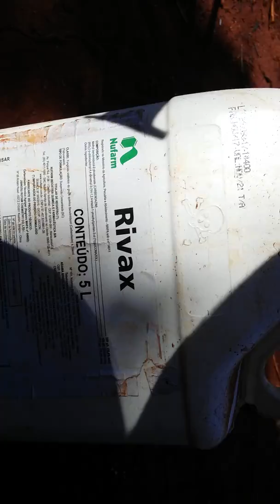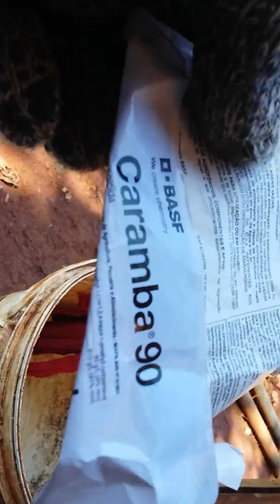Falando sobre o oidio ou cinza da folha do quiabo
Cinza da folha  do quiabo